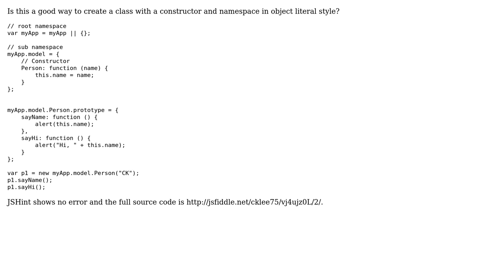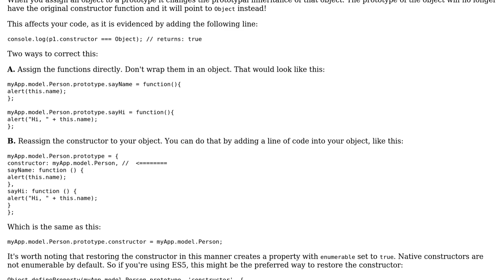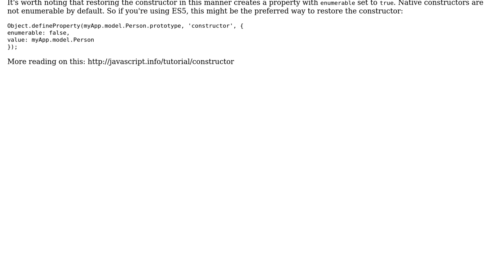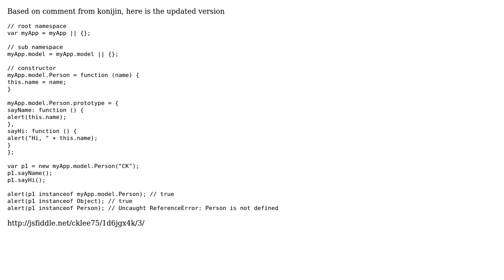Code Review: JavaScript constructor and namespace in object literal style (4 Solutions!!)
Code Review: JavaScript constructor and namespace in object literal style

With thanks & praise to God, and with thanks to the many people who have made this project possible! | Content (except music & images) licensed under CC BY-SA | Music | Images & others | With thanks to user shmuli user Lee Chee Kiam user konijn user James Thorpe user Jamal and the Stack Exchange Network Trademarks are property of their respective owners. You are responsible for your own actions.